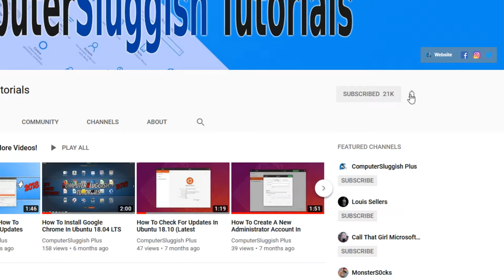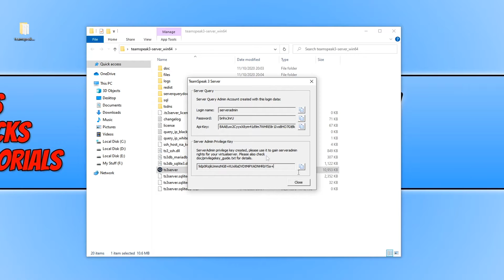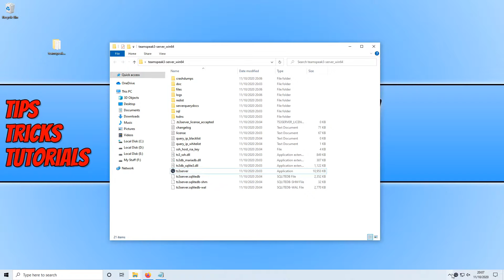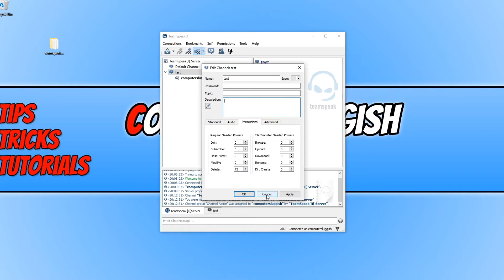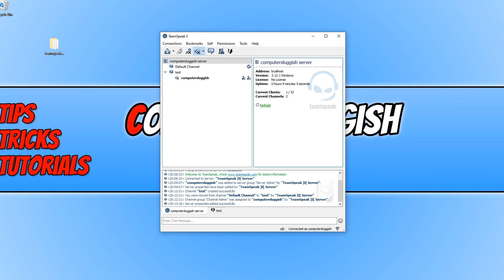How To Set Up & Host Your Own TeamSpeak 3 Server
How To Set Up & Host Your Own TeamSpeak 3 Server On Windows

In this TeamSpeak Tutorial I will be showing you how to set up and host your own server on your Windows PC or laptop. TeamSpeak is awesome voice chat software and the TeamSpeak 3 Client and server files are free to download and install so that you can create and host your own server to talk with colleagues, chat with your mates or communicate in game if your a PC gamer.

If you don't already have TeamSpeak 3 you can dowload it

For step by step tutorials, or if you would like to request any tutorials or need any PC help then check out our